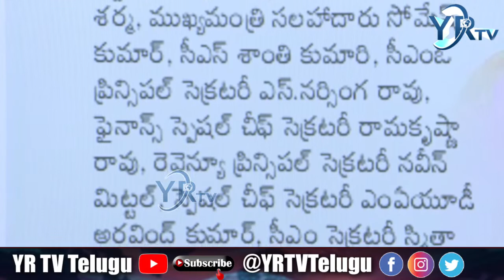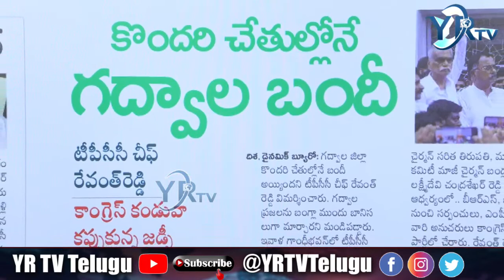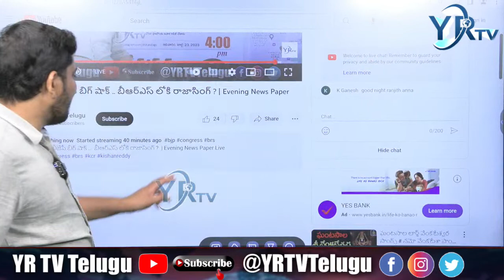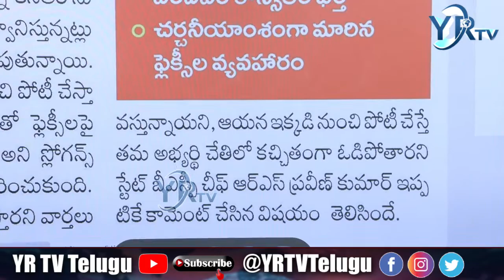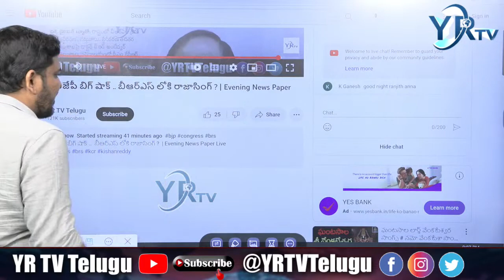పెద్దపల్లి బరిలో కేసీఆర్ వివాదాస్పదంగా ఫ్లెక్సీలు..? YRTV telugu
🔴Live: బీజేపీ బిగ్ షాక్ ..  బీఆర్ఎస్ లోకి రాజాసింగ్ ?  | Evening News Paper Live